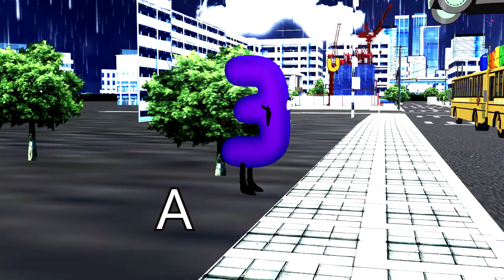Five Strict Daddies & More Songs | Kids Songs | Nursery Rhymes | Baby Songs | Children Songs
Five Strict Daddies & More Songs Nursery Rhyme for Children .
Kids will enjoy their favorite nursery rhyme.
Kids And Children Will Sing And dance with in this Five Strict Daddies & More Songs .
Baby Will love the Five Strict Daddies & More Songs.
Five Strict Daddies & More Songs is a cute and colorful 3d video .